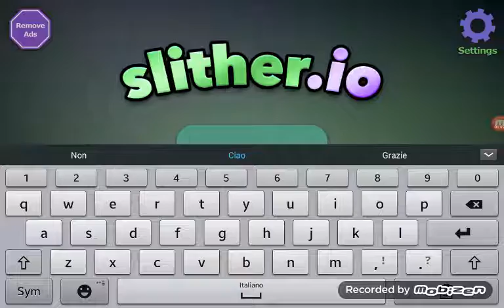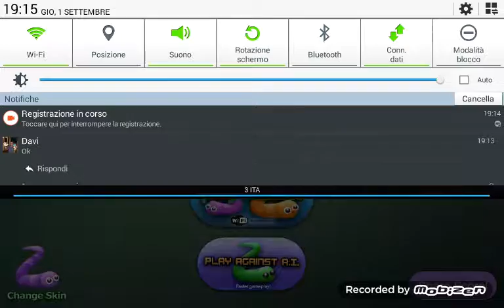Slither io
Il primo video